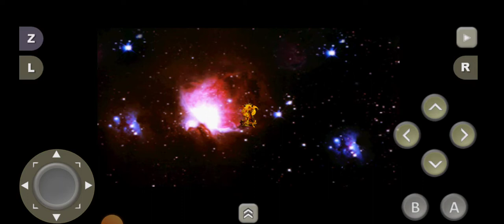Dual Heroes Hana vs Kumo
Hana (Me) vs Kumo (Cpu) Stage 1